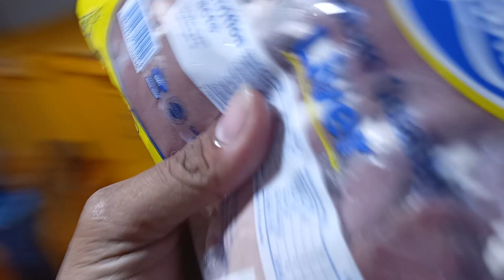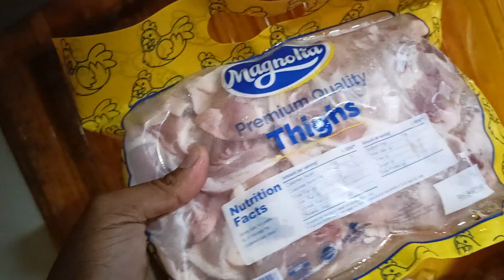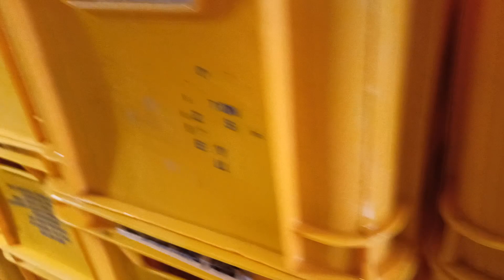price ng karneng manok @March 6, 2022 @Negosyong Friedchicken